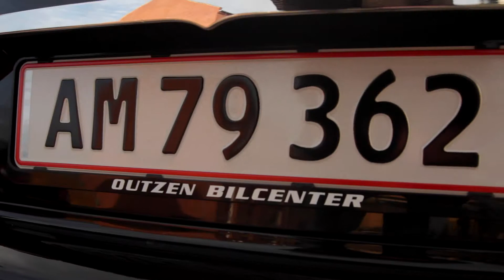Nyt Syn by Night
Filmet til Open by Night i Otterup fredag den 6. juni 2014.